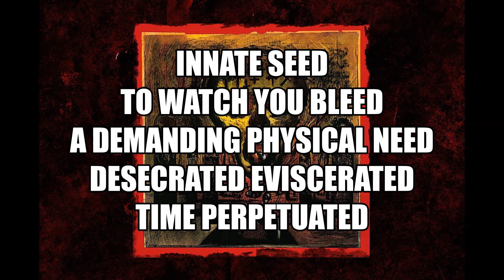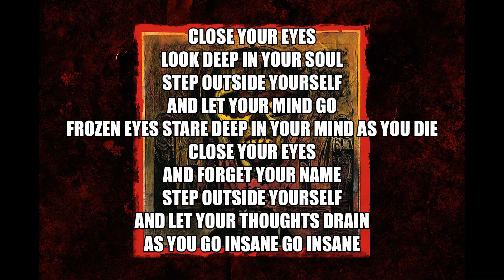Seasons In The Abyss - Slayer (Vocal Cover)